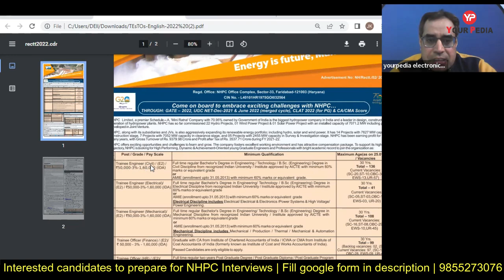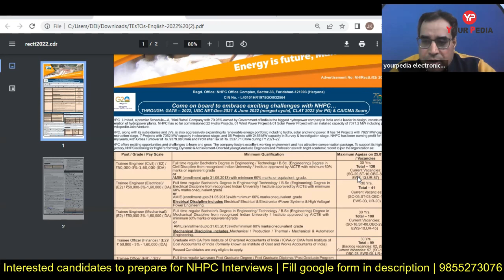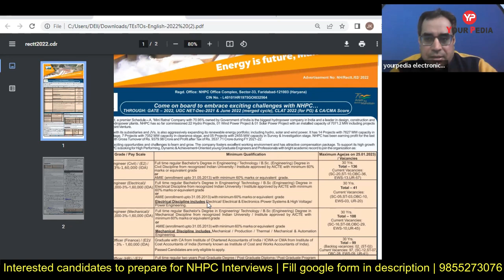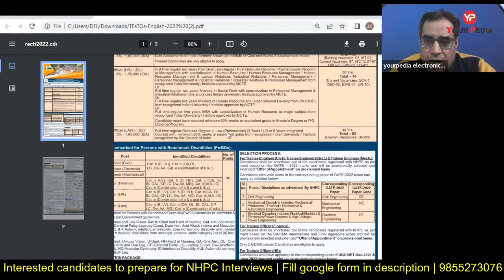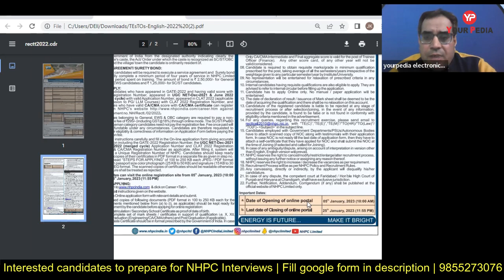400 Posts in NHPC via GATE 2022 | ME, CIVIL, EE | NHPC Recruitment Interview preparation, guidance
400 Posts in NHPC via GATE 2022 | ME, CIVIL, EE | NHPC Recruitment Interview preparation, guidance